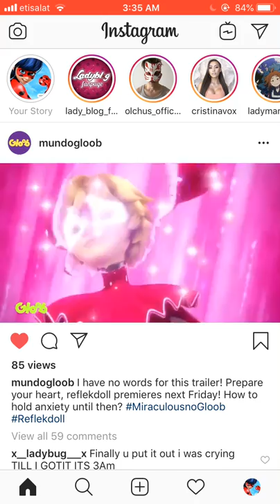REFLEKTA DOLL TRAILER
Yesssss ITS HERE